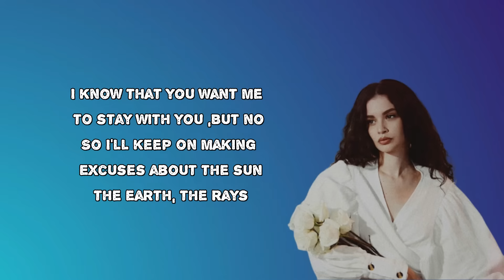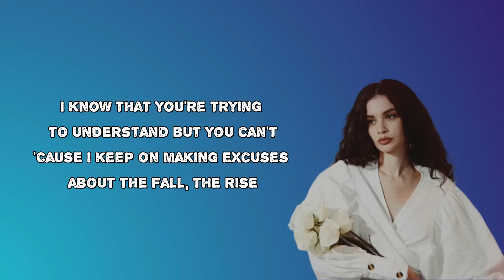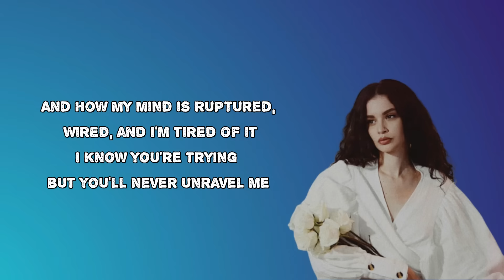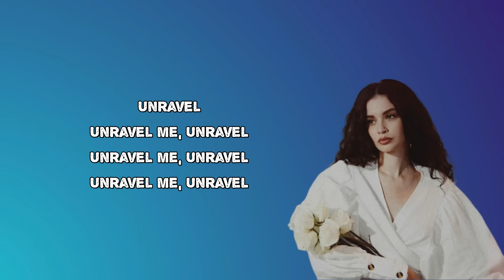Sabrina Claudio - Unravel Me (Lyrics)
Unravel Me by Sabrina Claudio
Album: About Time
Unravel Me Lyrics:
Something in the sun or the air
Is making me want to run away from here
I know that you want me to stay with you
But no
So I'll keep on making excuses about the sun, the earth, the rays
Our days are numbered, wired, and I'm tired of it
I know you're trying but you'll never unravel me
Unravel me, unravel
Unravel me, unravel
It's something about the season that we're in
That's making me think that we're not supposed to do this
I know that you're trying to understand but you can't
'Cause I keep on making excuses about the fall, the rise
And how my mind is ruptured, wired, and I'm tired of it